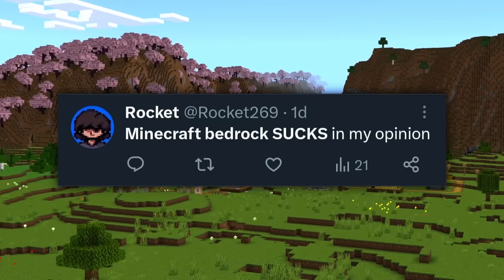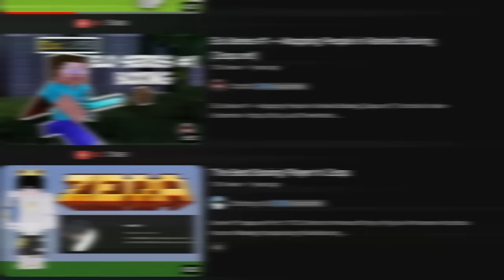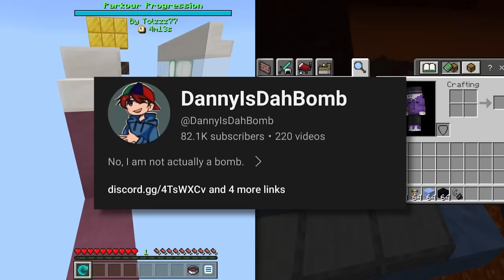Does Minecraft Bedrock Actually Suck?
Minecraft Bedrock has always been seen as the inferior version to Minecraft Java. However, does Bedrock Edition truly SUCK? To officially find out, I asked 6 Minecraft Java YouTubers with specific skills to try out different aspects of Bedrock Edition: @RasplinYT  tried PVP, @valdaren (twitch) tried speedrunning, @Derpled  tried bridging, @Purplers  tried redstone, @LuigiToan  tried parkour, and @reddoons  tried featured servers. And I asked all of them one basic question: "Does Minecraft Bedrock Actually Suck?"

Other people featured: @DanTDM , @SB737 , @ecko , @TheMisterEpic , @EvidentP , @Tubbo  @ThatMumboJumbo , @fedex26922 , @avogaado , @i1cce , @SuperGamerDX , @Corruptnnn , @AndrewHacksYT

edited by me and @fussper

GLORIOUS MODEL O MOUSE
MY MICROPHONE
Affordable MOUSE/KEYBOARD
OTHER CHANNELS
SOCIALS
(I'll PERMANENTLY friend 5 people who buy on discord and 5 on hive. Just send proof somewhere :D)